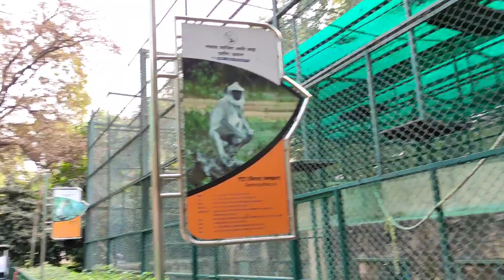lucknow ZOO Republic day